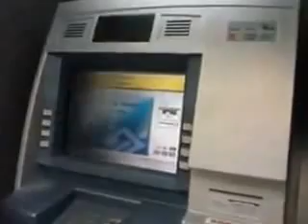cuidado.....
Onde vai  as atividades  de bandidos nos caixas bancários